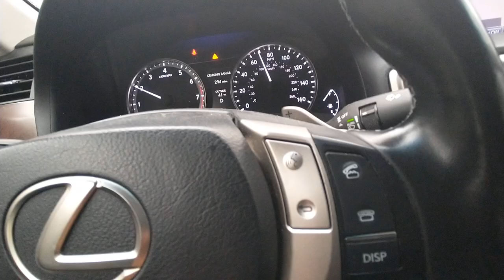AKim Forbes soft jazz